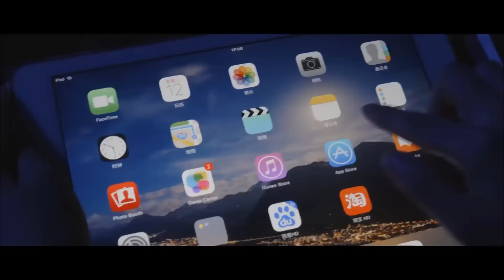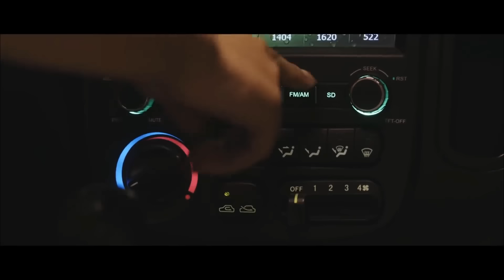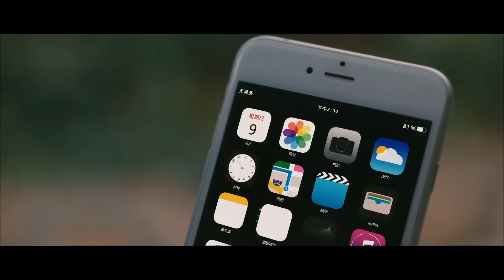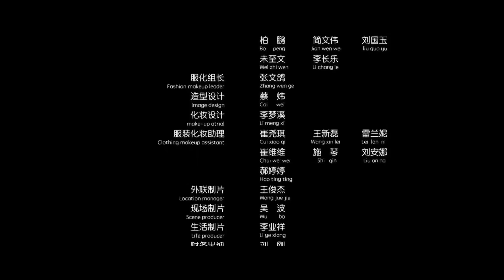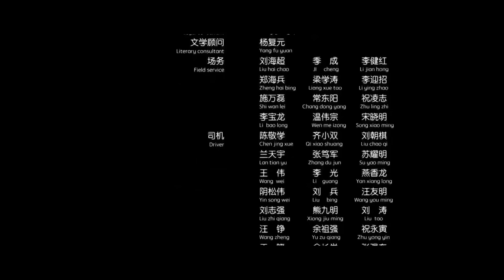Phim Ma Kinh Dị Siêu Đỉnh | GIÁC QUAN THỨ 7 | Phim Lẻ Thuyết Minh Xuất Sắc 2021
✤ Đạo diễn: Lưu Hồng
✤ Diễn viên: Thi Cảnh Tử, La Tường
✤ GIÁC QUAN THỨ 7 kể về thành viên của câu lạc bộ thám hiểm của một trường đại học trong lúc đi nghỉ dưỡng ở khu rừng gặp một loạt những chuyện quái dị do một viên ma thạch thần bí gây ra.